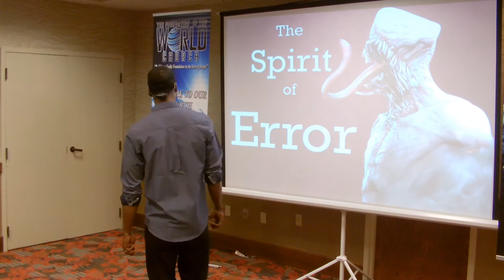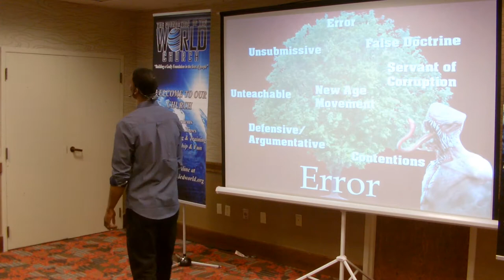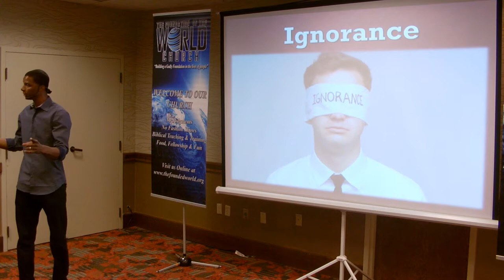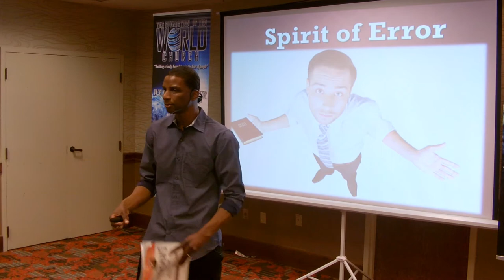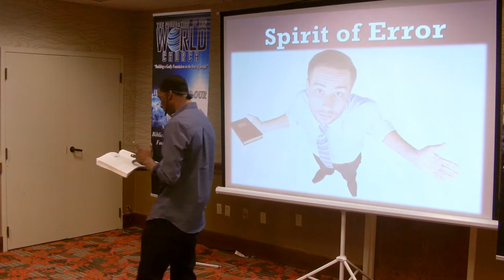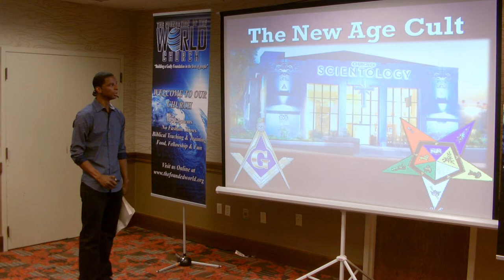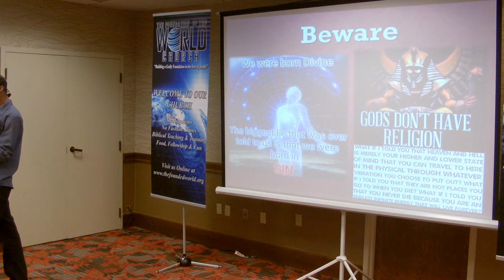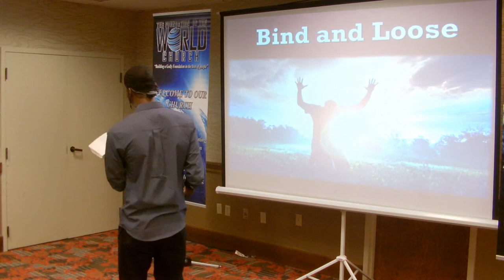The Spirit of Error (7 of 16)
With all of the different religions out there and ranging from Islam to New Age, how do we as the Body of Christ stay anchored in the things of the Lord. In today's teaching we would like to expose the spirit of error that is confusing the world today.